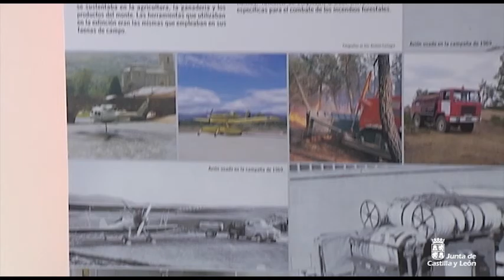Presentación de la Campaña contra incendios forestales 2016